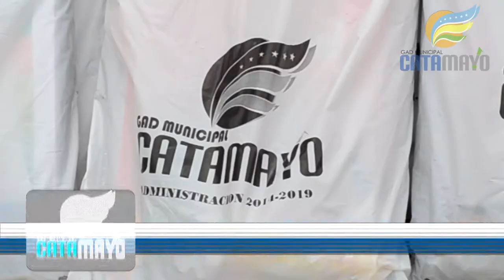Entrega de Kits escolares a estudiantes del Tambo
Inició el año lectivo 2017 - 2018 en ciclo costa y la Alcaldesa de Catamayo Janet Guerrero Luzuriaga, entregó kits de útiles escolares a los niños desde primero a séptimo año de educación básica en la parroquia el Tambo, el acto se cumplió la tarde del martes 2 de mayo en el parque central, el Licenciado Pedro Saca Administrador Educativo del Circuito de la parroquia, destacó lo importante que es para el proceso educativo, la entrega de estos kits que constan de cuadernos, material de manualidades, entre otros .
Fueron 502 kits educativos entregados a los estudiantes de seis instituciones educativas de la parroquia el Tambo, aquello generó que los padres de familia agradezcan a la Alcaldesa Janet Guerrero Luzuriaga por el apoyo, que para ellos es muy significativo porque los recursos a invertirse en comprar las listas de útiles, ahora les servirá para otras necesidades en sus hogares como lo dijo Carmen Quiroga.
Hace dos años inició el proyecto con la entrega en ese entonces de los kits y mochilas, la Alcaldesa Janet Guerrero Luzuriaga, sostuvo que siendo la educación una preocupación del Gad municipal, se ha entregado 5. 247 kits escolares a los estudiantes entre los periodos 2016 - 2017 régimen sierra y ahora 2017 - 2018 régimen costa.
Pablo Aguirre como vocal del Gobierno Parroquial del Tambo y en su calidad de padre de familia, recomendó a los niños que recibieron los kits escolares, el cuidado los útiles entregados, por lo tanto dijo que la acción del Gad municipal es un apoyo total para ellos.